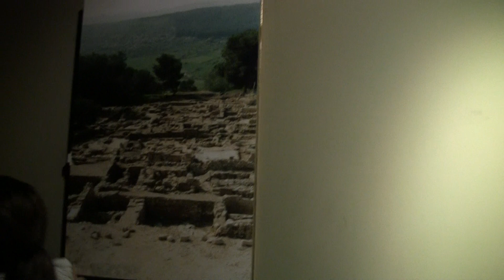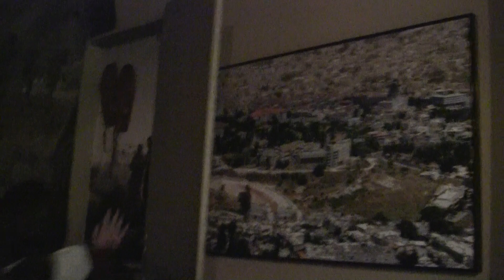00245 บ้านนาซเร็ธจำลองในสมัยพระเยซูที่เมืองนาซาเร็ธ 26 กพ.2010(2)